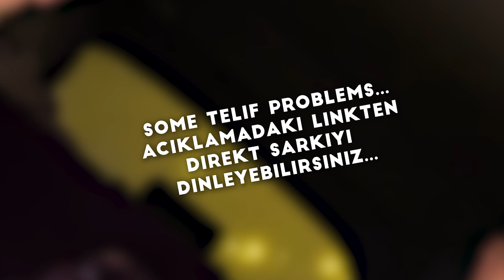ADAM GELDİ! | Ceza - Baka Baka | Redbull 64 Bars | REACTION | İLK DİNLEME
Merhaba arkadaşlar bugün sizlerle Redbull un 64 bars projesine katılan Ceza nın Baka Baka şarkısına tepki veriyoruz. Umarım bu eğlenceli ve komik tepki videolarını beğenirsiniz. Sizlerinde istediği ve tepki vermemizi istediğiniz parçalar varsa yorumlarda yazmayı unutmayın ! Video hakkında görüş ve önerilerinizi bekliyoruz!

Zaman Çizelgesi
0:00 Giriş
0:28 Tepki
0:43 Değerlendirme
2:06 Furkan Puan
2:16 Ara Değerlendirme
2:52 Mali Puan
3:00 Kapanış